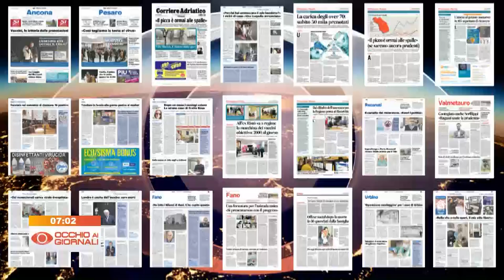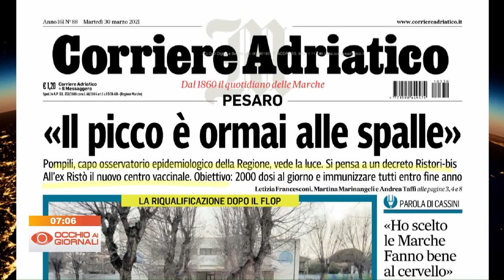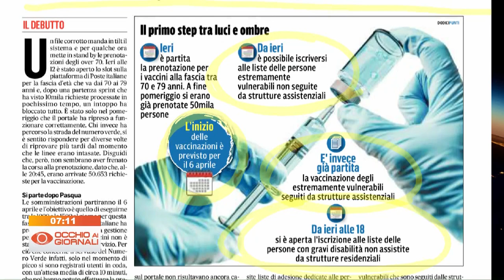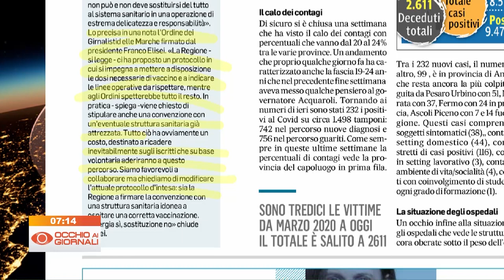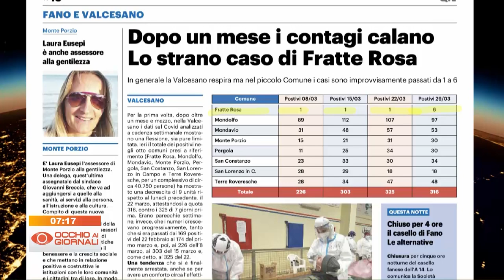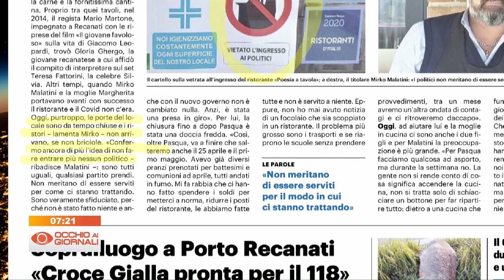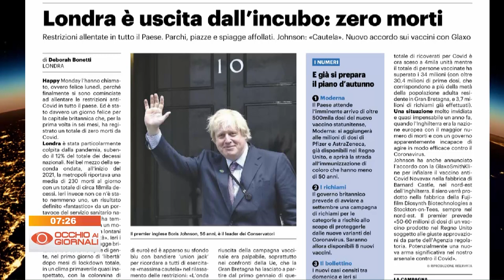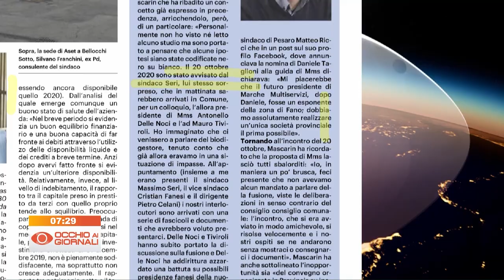Occhio ai Giornali 30 marzo 2021